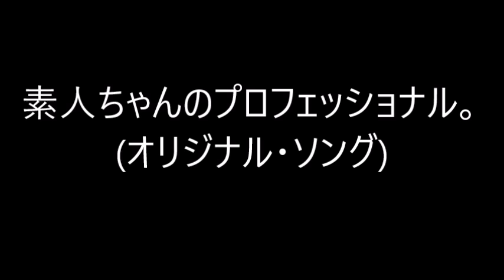素人ちゃんのプロフェッショナル。（オリジナル・ソング）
歌詞。

素人に毛が生えた程度？
イヤイヤ、素人の中の素人。ど素人。
素人ちゃんのプロフェッショナル。

そこの玄人黙ってろ！
いちいち口を出してくるな！

ちょっと、気分がイーから黙ってろ！
ちょっと、かじってイー気になってるのさ！

とっても自由なのさ！素人ちゃんのプロフェッショナル。

玄人から毛を抜いた程度？
イヤイヤ、キング・オブ・素人。ど素人。

そこの部外者、うるせぇぜ！
黙って聞いてろ！わめき散らすな！

ちょっと、イカレタ、オイラの曲だぜ！
「ちょっとだけよ！」って「カトちゃん」みたいだな！

素人だから出来る事。
素人だから歌える歌。
素人だから自由だぜ！
素人だから。イェー！